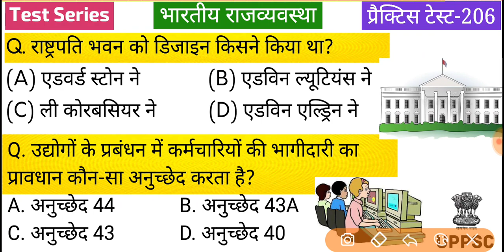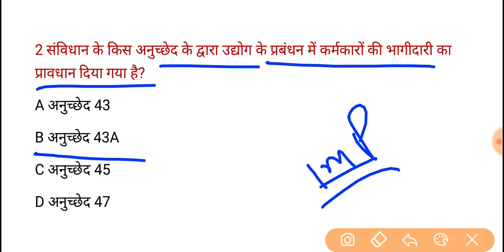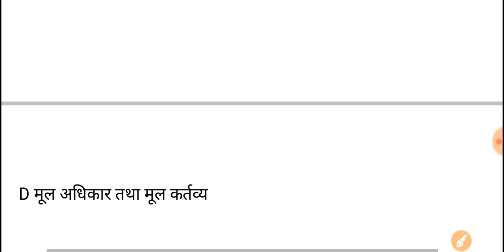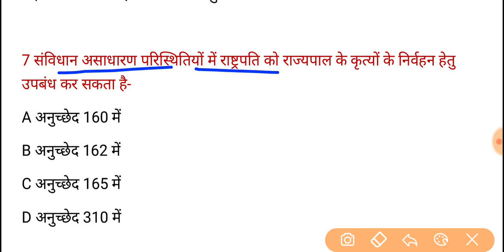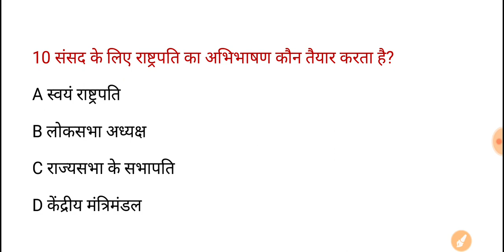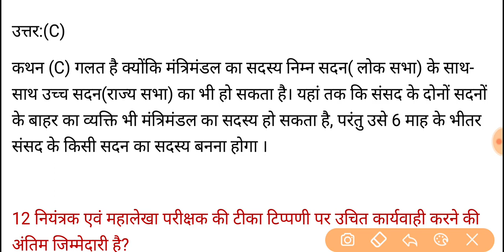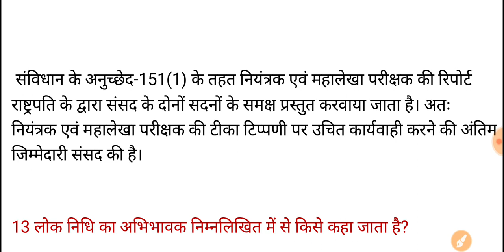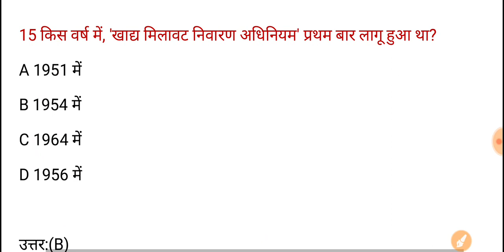UPPSC (PCS) Test Series 2020, Test-206